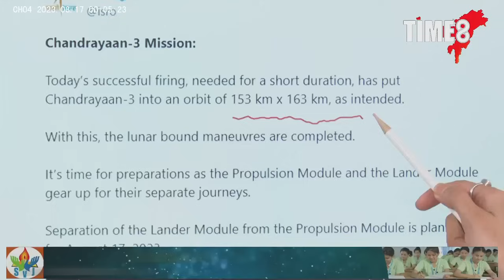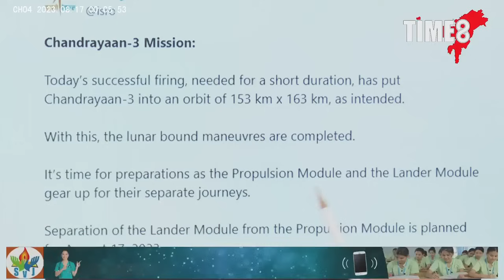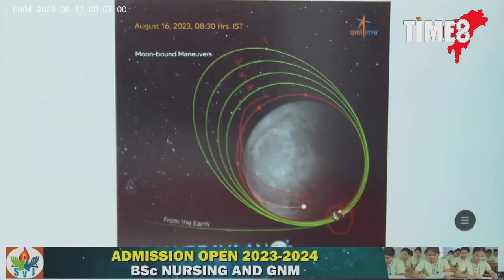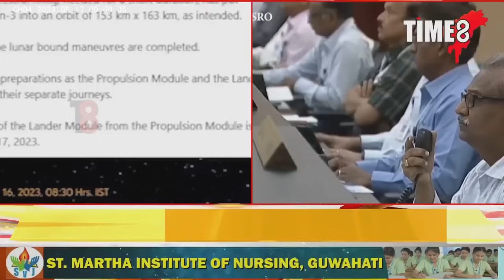চন্দ্ৰৰ কক্ষপথ সফলতাৰে সম্পূৰ্ণ কৰাৰ দিশে চন্দ্ৰযান-৩।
চন্দ্ৰৰ কক্ষপথ সফলতাৰে সম্পূৰ্ণ কৰাৰ দিশে চন্দ্ৰযান-৩। কাইলৈ চন্দ্ৰযানৰ পৰা পৃথক হ'ব লেণ্ডাৰ। আৰু ৮ দিনৰ পিছতেই চন্দ্ৰপৃষ্ঠত অৱতৰণ কৰিব চন্দ্ৰযান-৩